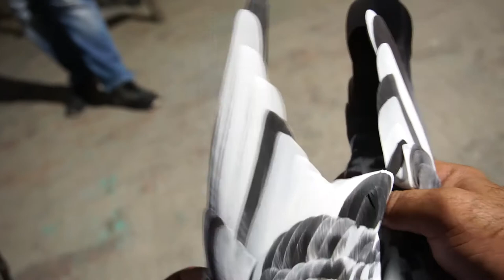acha kabootar ki kuch tips ...ustad zubair.bhatti Mistry deen party 🥳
Learn about the life a legendary indian elephant who is considered a national treasure. Nomanbhatti his life was full of adventures and mystery. As a child tadi kabootar was known to be a shy and reserved kid. But later on in life.he became an animal that people from all over the world 🌎. To meet

tady kabootar ka shoq
taddy kabootar ki video
birth place of taddy kabootat
kabootar ki video
ustad rai shoukat lakha kabootar
Lakha kabootar. Pigeons history
chat of ustad rai ustad mian nazeer
home of golden
Lakha pigeon breeding
pakistani taddy pigeon
an interesting story of birth of taddy breed
Lahori kabootar
Taddy breed

taddy kabootar ki pehchana

Ustad rana mona